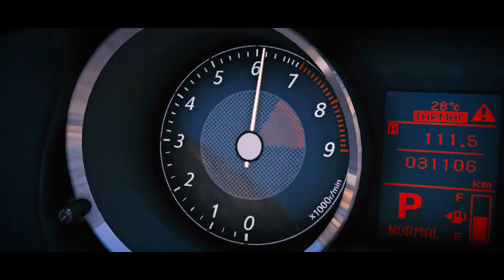RUSH | A GTA V Short Film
My Final Project for NM3412 Creativity and Innovation.

A fun work with a lot of effort.

- Open IV
- NaturalVision Remastered
- Mitsubishi Lancer FQ400 Vehicle Addon
- Honda Civic Type R 2017 Vehicle Addon
- Menyoo Trainer
- Scene Director V

A.Panasit Chaiyanan
Worraprach Kanokapiwat
Poowaded Luangkamdang
Phattharaporn Ngansumrej